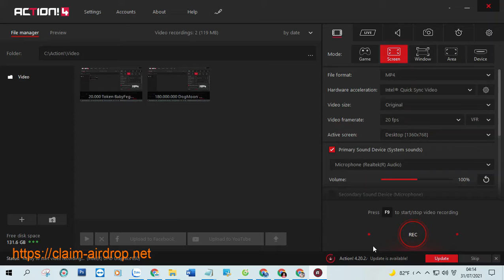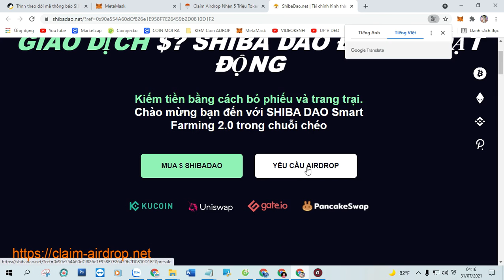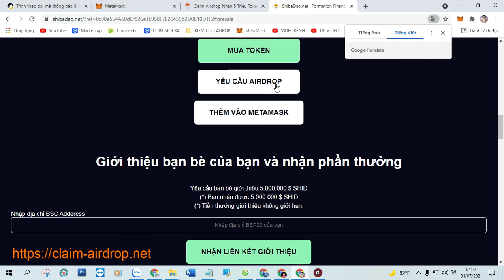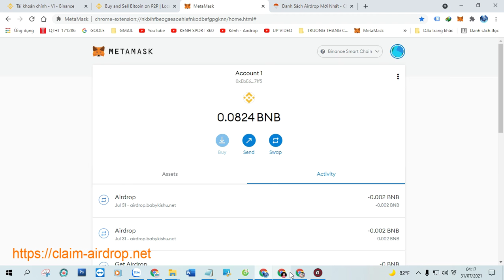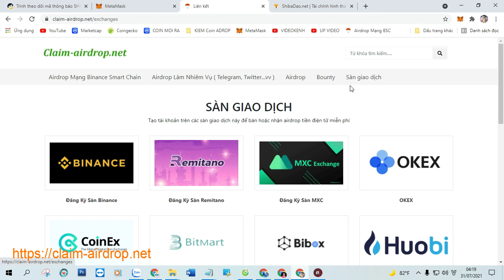Claim Airdrop Nhận 5 Triệu Token SHIBA DAO (SHID) , Mạng BSC Ví Trustwallet, MetaMask Phí 0,0003 BNB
+ Bước 1: Sao chép Contract :  0x72bac9017bf670e178bd8579c9d631a182e5517b

+ Bước 2: Truy Cập Web Tại Đây Click ( Claim Airdrop ) Nhận Token